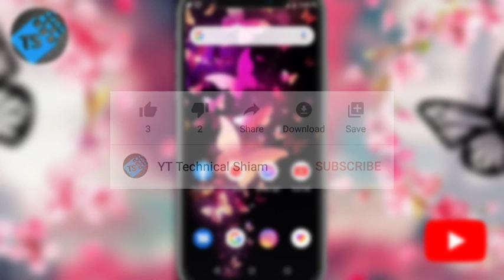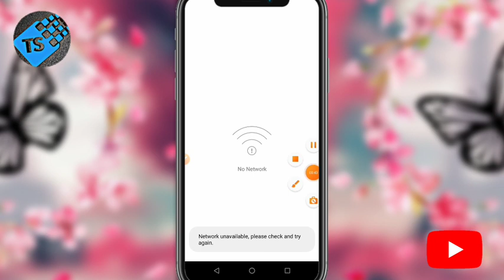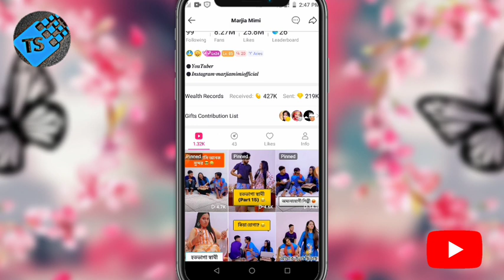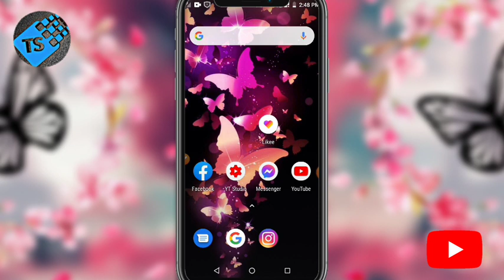How to get followers in likee।Get real follower in likee। How to increase follower in likee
Hey guys this video knowledge is how to get followers in likee also how to increase followers on likee today i am show you how to Increase likee follower and get unlimited likee follower. If you watch this video properly yo get likee followers and also you know how to get real follower in likee apps so watch properly

🔞Produce:Shoheb Ahmed Shiam
💯Edit:Shoheb Ahmed Shiam

This vedio is for educational purpose only.Copyright Disclaimer under section 107 of the copyright act 1976 allowance is made for fair use for purposes such as criticism comment news reporting teaching scholarship and research.